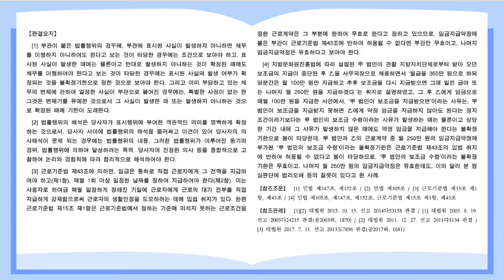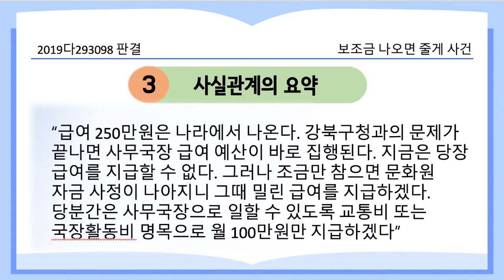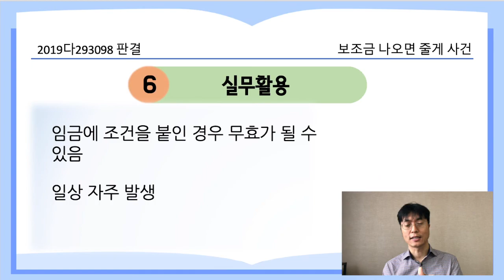보조금 나오면 줄게 사건_2019다293098 판결 [21.2.15.자 판례공보(민사)]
조건을 붙인 임금약정은 유효할까요?

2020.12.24. 선고 2019다293098 판결
해고무효확인

원고 해고노동자(상고인)
피고 강북문화원

결론 원심파기 환송

적용 법령
근로기준법
제15조(이 법을 위반한 근로계약) ① 이 법에서 정하는 기준에 미치지 못하는 근로조건을 정한 근로계약은 그 부분에 한정하여 무효로 한다.
② 제1항에 따라 무효로 된 부분은 이 법에서 정한 기준에 따른다.

제43조(임금 지급) ① 임금은 통화(通貨)로 직접 근로자에게 그 전액을 지급하여야 한다. 다만, 법령 또는 단체협약에 특별한 규정이 있는 경우에는 임금의 일부를 공제하거나 통화 이외의 것으로 지급할 수 있다.
② 임금은 매월 1회 이상 일정한 날짜를 정하여 지급하여야 한다. 다만, 임시로 지급하는 임금, 수당, 그 밖에 이에 준하는 것 또는 대통령령으로 정하는 임금에 대하여는 그러하지 아니하다.

사실관계의 요약
- 피고는 강북구로부터 보조금을 받아 왔고, 직원 인건비도 포함됨. 15.7경 보조금 교부 중단됨
- 피고 원장은 15.10.경 원고에게 사무국장으로 일할 것을 제안 “급여 250만원은 나라에서 나온다. 강북구청과의 문제가 끝나면 사무국장 급여 예산이 바로 집행된다. 지금은 당장 급여를 지급할 수 없다. 그러나 조금만 참으면 문화원 자금 사정이 나아지니 그때 밀린 급여를 지급하겠다. 당분간은 사무국장으로 일할 수 있도록 교통비 또는 국장활동비 명목으로 월 100만원만 지급하겠다”
- 15.10.5. 피고의 사무국장으로 임명, 그때부터 17.7.31.까지 매월 100만원 지급, 나머지 월 250만원은 지급한 바 없음
- 원심은 보조금 지급 부관은 조건이고, 무효라고 볼 수 없으며, 조건의 성취 여부에 관한 원고의 주장증명이 없으므로, 원고의 임금청구 기각함

보조금을 받지 못하면 250만원의 임금을 지급하지 않아도 좋다는 취지의 의사표시가 있었다는 뚜렷한 사정이 없음
보조금 지급은 정지조건이 아닌 불확정기한이라고 봄이 타당함

근로기준법상 임금은 매월 1회 이상 일정한 날짜에 지급, 근로기준법 위반 조건은 그 부분에 한하여 무효이므로, 불확정기한은 무효이고, 임금지급약정은 유효함

실무활용
사업주가 일정한 조건을 부가하여 임금지급을 하지 않는 경우에는 무효가 될 수 있음
중요도 별2개